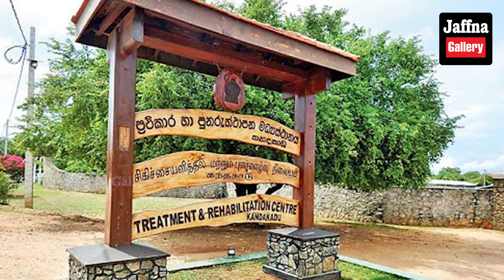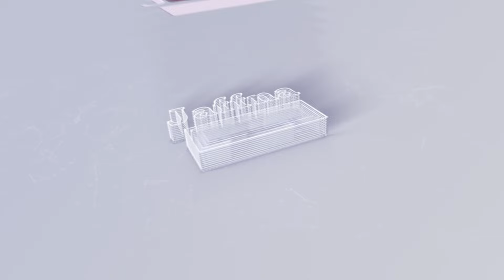இலங்கையின் இன்றைய 12.05.2024 மதியநேர பிரதான செய்திகள்|Today#JaffnaNews| @jaffnagallery